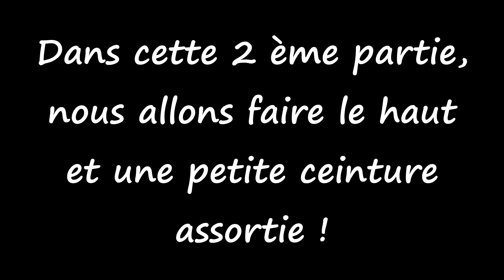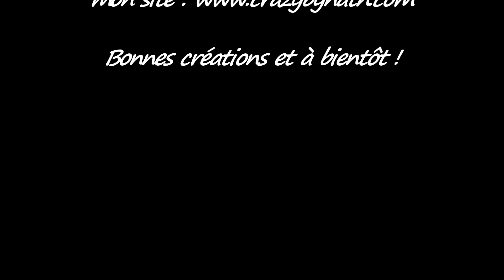Robe d'été à 3 volants - 2ème partie : Le haut et la ceinture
Dans cette 2ème partie, Nath vous explique comment monter le haut et comment faire une petite ceinture assortie à votre robe ...